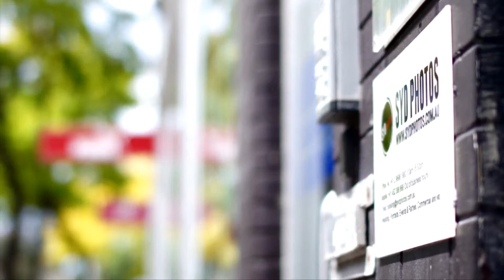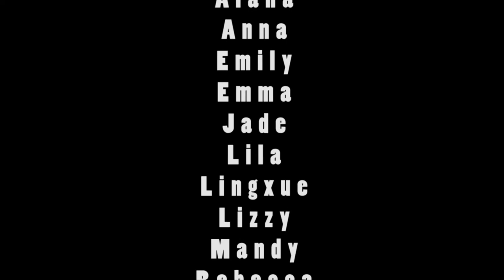SYDPHOTOS 2012 New Year Photography Event Party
At Sydney Creative Photography, our professional photographers, models, stylists group in weddings and commercial photography based in Sydney, Australia.